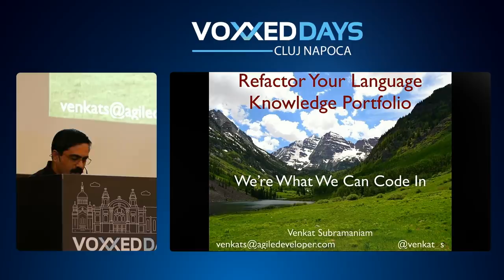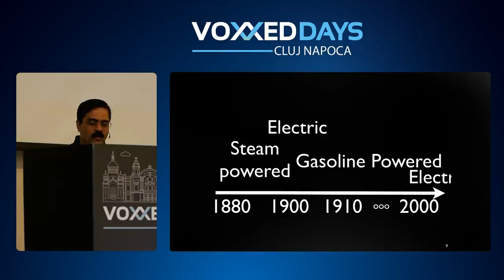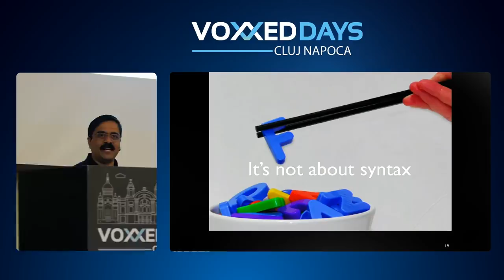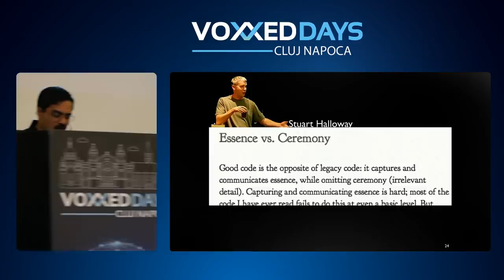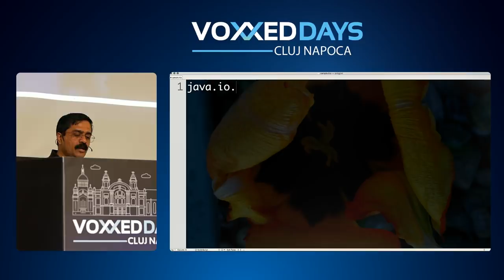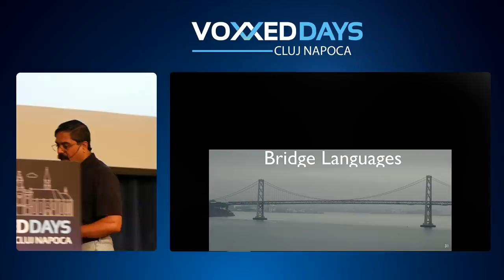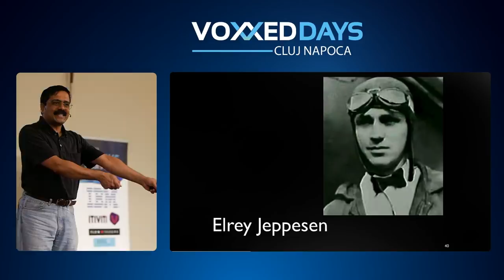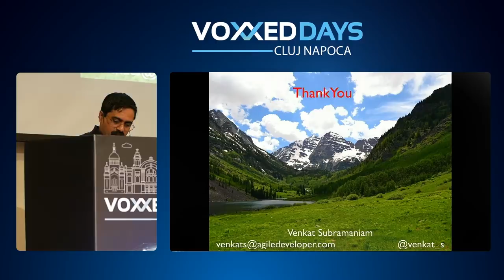VENKAT SUBRAMANIAM - Refactor your language knowledge portfolio - we are what we can code in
It is the syntax that most of us observe when introduced to a language. However, we ought to move quickly beyond that to leverage its powers. The real strength comes from its styles and idioms. Learning a different style does not simply change how we write code, it fundamentally changes how we think and how we solve problems. In this keynote, award winning author and mentor, Dr. Venkat Subramaniam will explore the idioms and style of prominent JVM languages, and help refactor your language portfolio.